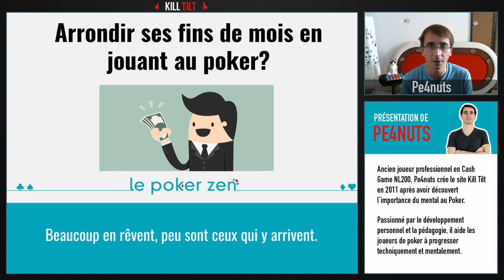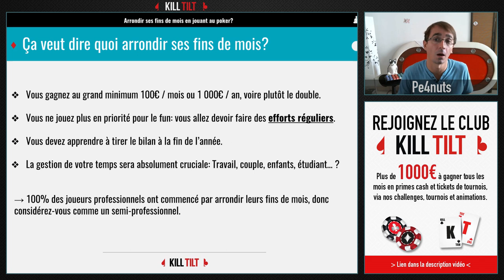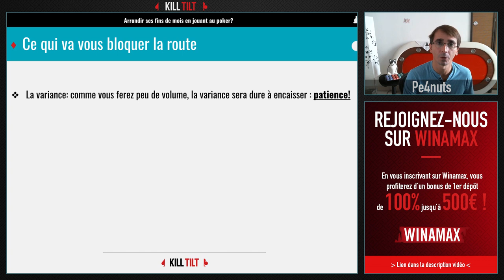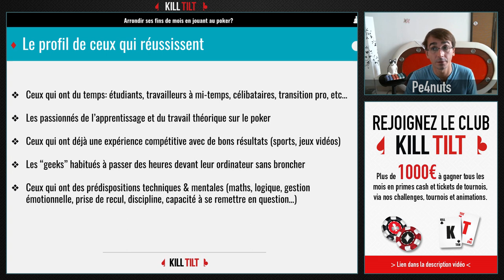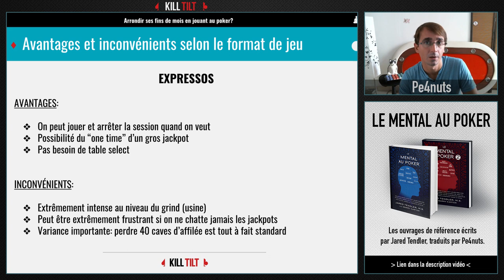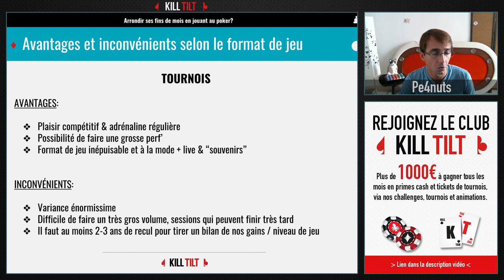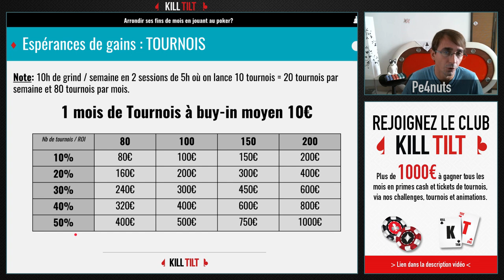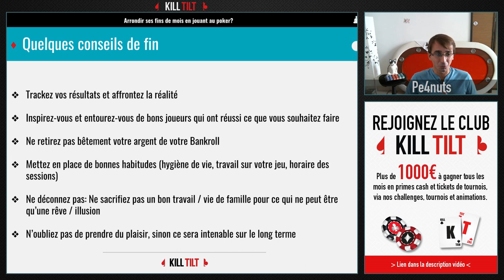ARRONDIR SES FINS DE MOIS AU POKER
KillTilt Poker Vous aimeriez arrondir vos fins de mois au Poker? Pas si vite... Il y a de nombreuses choses à comprendre avant tout, et cette vidéo est là pour y répondre, en plus d'aider bien évidemment les joueurs à savoir ce à quoi ils peuvent s'attendre.